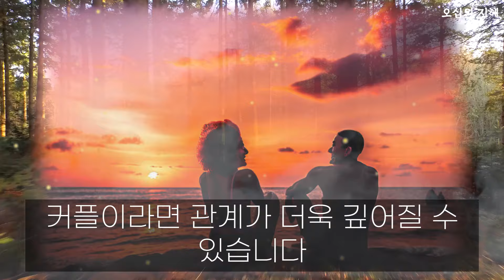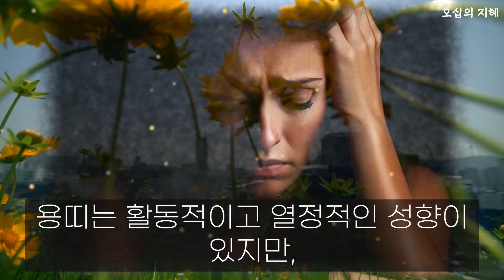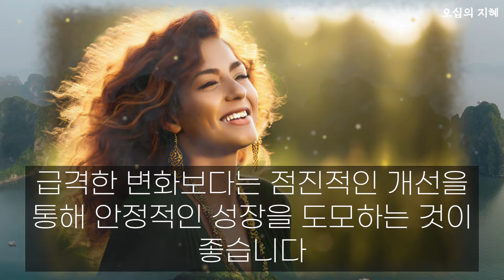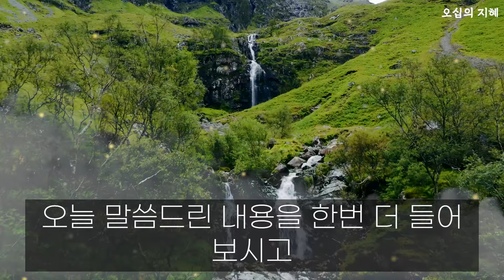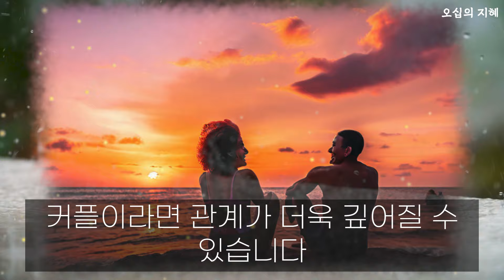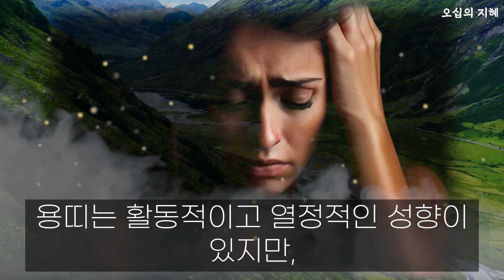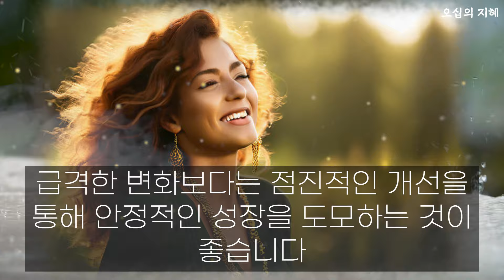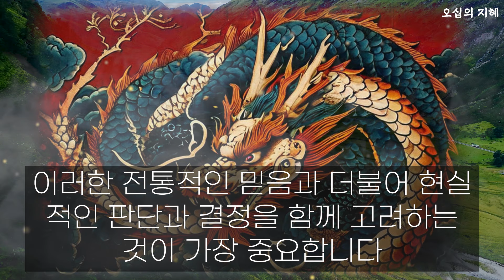2024년 용띠가 조심해야할 것 용띠 금전운 높여주는 숫자, 색깔, 용띠와 궁합좋은 띠 88년생 76년생 64년생 52년생 용띠 운세